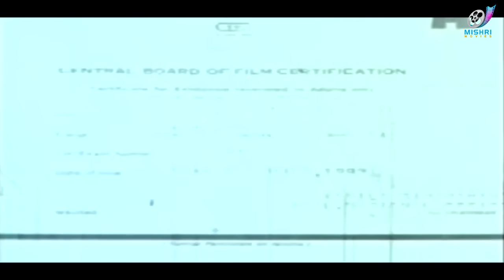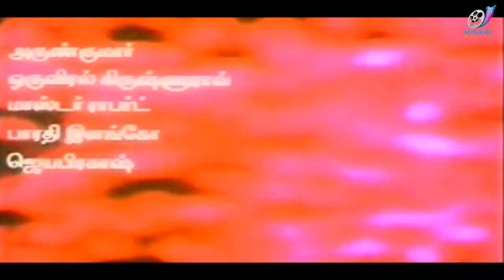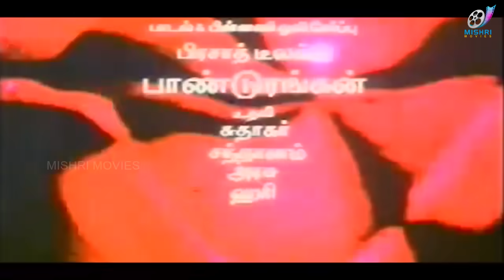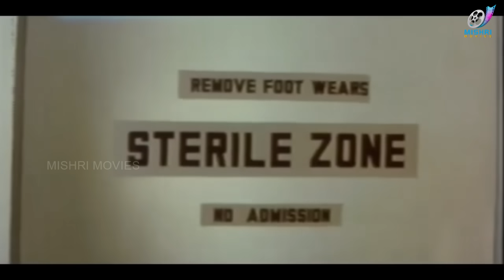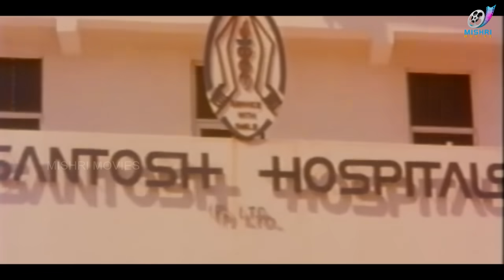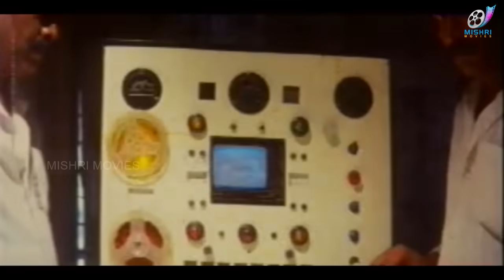Rojavai Killathe - Tamil Full Movie | Arjun | Kushboo | Goundamani | Senthil | Tamil Superhit Movie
Rojavai Killathe is a 1993 Tamil crime film directed by Suresh Krissna. The film features Arjun and Kushboo in lead roles. The film, produced by K. Sukumar, had musical score by Deva